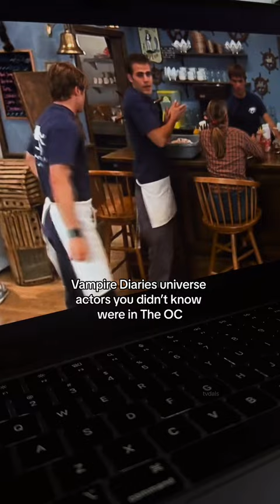Vampire Diaries Universe actors in The OC | Paul Wesley, Kayla Ewell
Did you know these Vampire Diaries universe actors were in The OC?